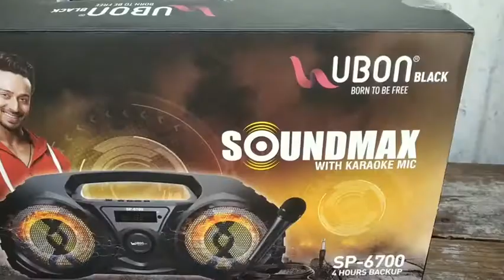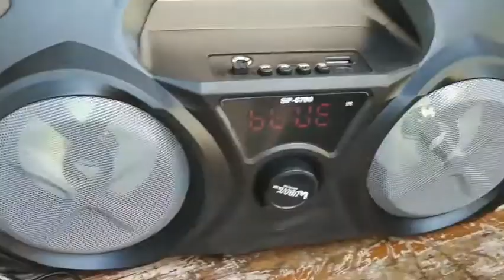New Ubon wireless speaker lowest price ever ,unboxing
Well come to my channel kanmani sharma all in one.. Is video me aplog dekhenge Ubon ka ne Wireless speaker ka unboxing review sab kuch pasand aye to like aur share jarur karna